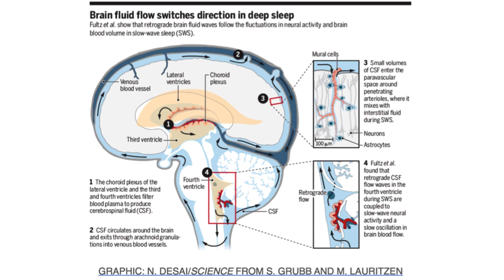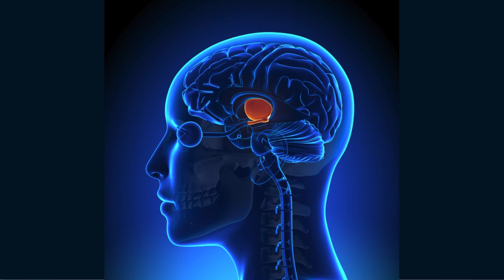What is the Glymphatic System?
ABOUT DR. MELINA ROBERTS
Dr. Melina Roberts is a Naturopathic Doctor, Author of Building a Healthy Child, TEDx Speaker, Founder and Medical Director of Advanced Naturopathic Medical Centre in Calgary. She is a leading authority in the field of naturopathic medicine specializing in European Biological Medicine effectively treating digestive issues, chronic disease and cancer.
ABOUT ADVANCED NATUROPATHIC MEDICAL CENTRE